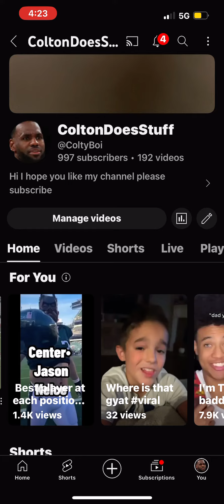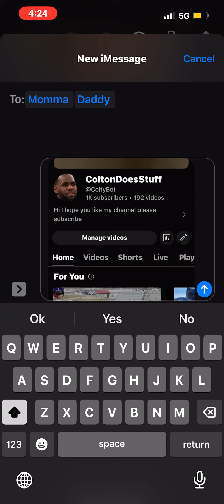1k thank y’all so much!!!!!!!!